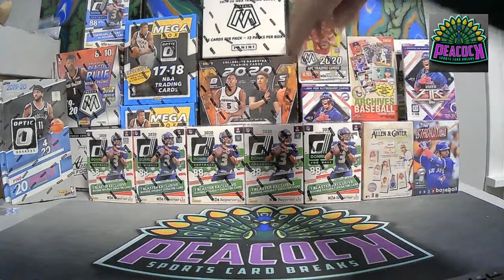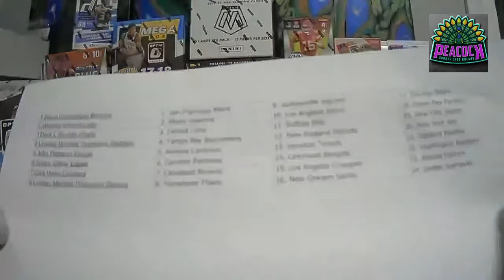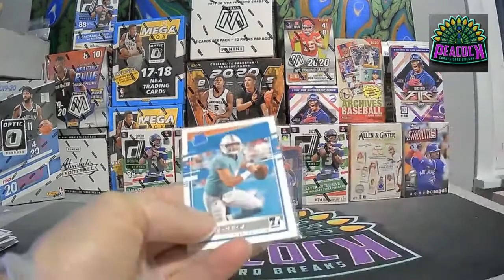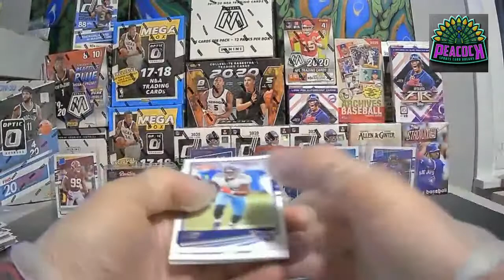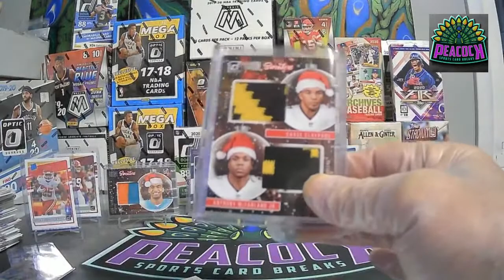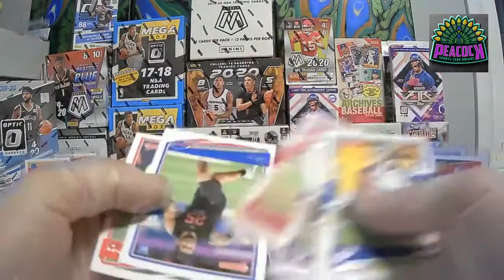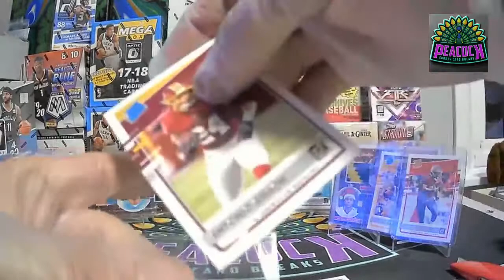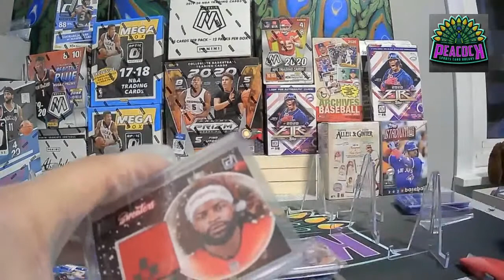2020 Donruss Holiday Blaster- 5 Blaster Box Group Break